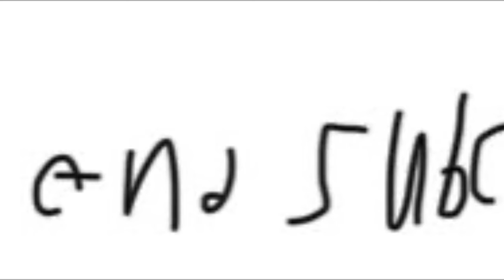RBLXWARE 1.2.6c John bomb boss phase 1 + John bomb rage 1.5 phase + John bomb big boss phase 2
Hello guys. We finally defeated the John bomb big boss(I I was almost dead in roblox😱 but I survived🤯). Like and subscribe Comment down below if you want more videos or give me a question.[RBLXWARE version 1.2.6c]. And I will show you how to get the summer 2020 boss badge. bonus I was Dodger because It’s so hard to get the badge.